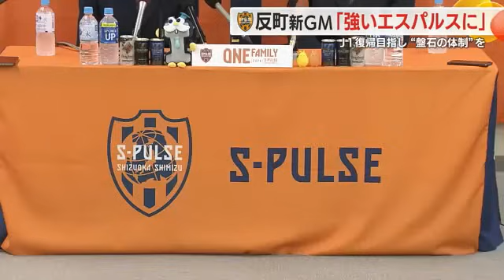【清水エスパルス】「強いクラブを作り上げる」反町康治GMが就任会見で決意語る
サッカーJ2清水エスパルスのゼネラルマネージャー（GM）に就任した反町康治 氏が、1日 記者会見を開き「強いエスパルスをつくることが自分のミッションだ」と意気込みを語りました。

エスパルスのゼネラルマネージャーに就任した反町康治 氏は現在60歳。

清水東高校出身で横浜フリューゲルスなどでプレーし、引退後は監督として松本山雅や北京オリンピック日本代表などを指揮し、2020年からは日本サッカー協会の技術委員長として日本代表の強化に励んできました。

1日の就任会見で反町氏は「これまでの経験を生かし強いエスパルスを作り上げる」と意気込を語りました。

清水エスパルス・反町 康治GM：
強いエスパルスを作り上げることが私の大きなミッションと思っています。今後、何人か獲得する可能性もありますし、下から押し上げる選手がいるかもしれない。監督と相談しながら盤石の体制を作っていけたら

現在リーグ4連勝中で、J2首位をキープしているエスパルス。クラブ一丸となってJ1復帰を目指します。